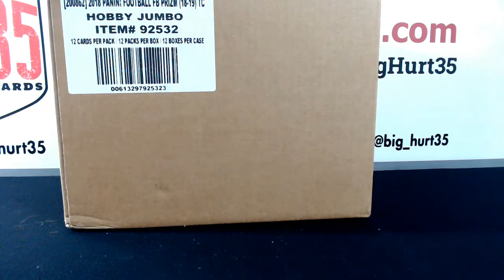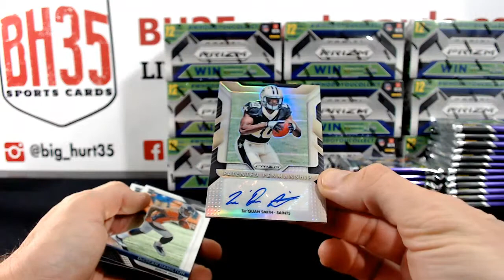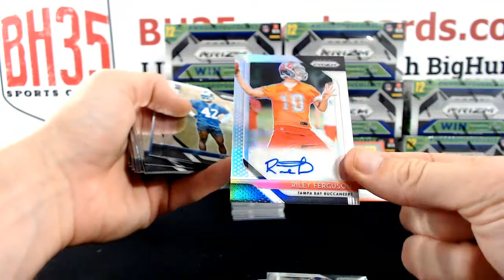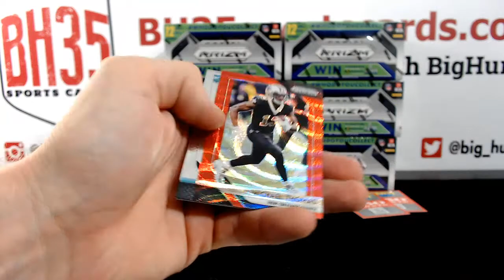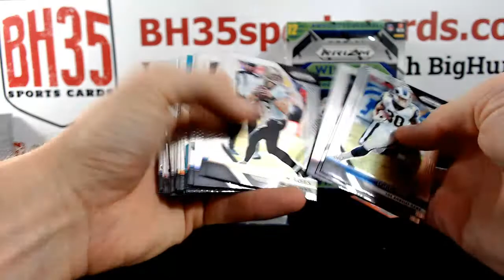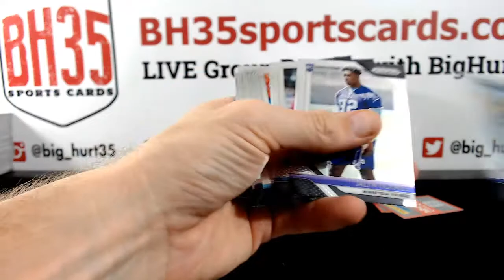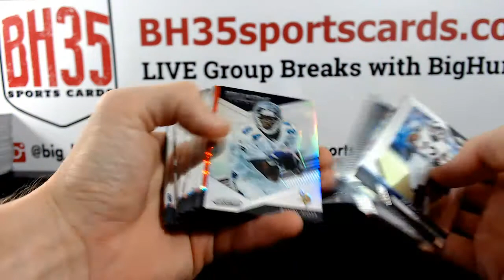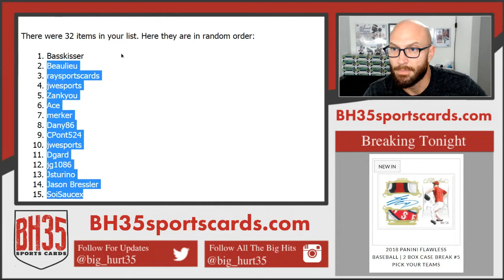2018 Panini Prizm Football | 12 Box Case Break #5 Pick Your Teams